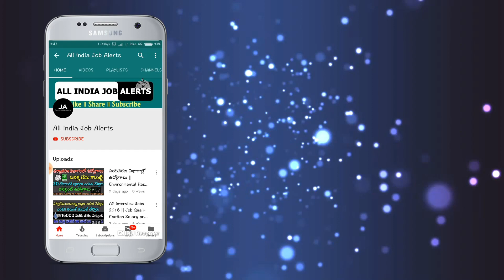కరోనా కారణంగా తీసుకున్న Loans కట్టలేకపోతున్నారా.? అయితే మీకు Rbi నుండి అతి పెద్ద శుభవార్త